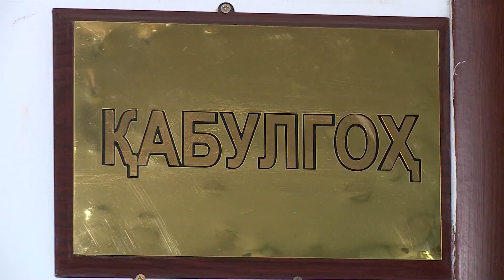РУЗИ МОДАР 2020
8 март — иди байналмиллалӣ, ба шарафи модар ҷашн гирифта мешавад. (Рӯзи байналхалқии занон)

Сиришти ман, ниҳоди ман ту будӣ,
Сафои бомдоди ман ту будӣ.
Аё модар, ба он сон бесаводӣ,
Нахустин устоди ман ту будӣ.

Лавхаи модар  2020 барномаи (Бобиева Хафиза)